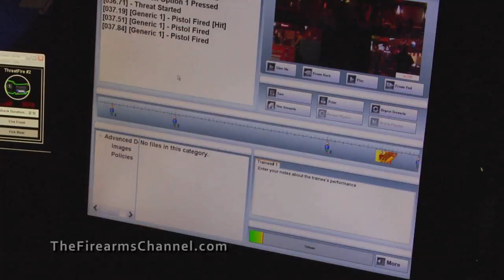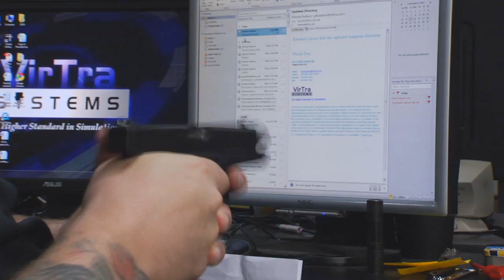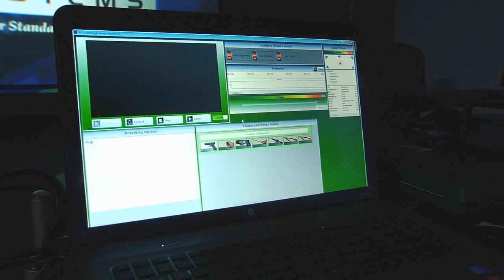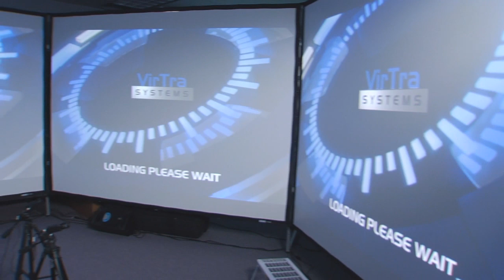VirTra Systems Combat Simulator Maker Gets Bigger and Better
The Firearms Channel checks in on the latest with Arizona's VirTra Systems, makers of state of the art 3D immersion combat simulators. Max Martin takes you on a tour of  the new VirTra Systems headquarters in Tempe Arizona. Since 1993, VirTra Systems has steadily led the simulation and virtual marketplace by creating small arms training simulators that replicate real-world scenarios so precise that trainees consistently make decisions with exceptional accuracy when faced with actual life-and-death situations. With best-in-class customer service and unparalleled technology like 360 degree high-definition training simulation and the Threat-fire safe return fire system (both patent pending), it is no surprise that the finest military and law enforcement agencies in the US and throughout the world have hand selected VirTra's shooting simulators after trying out all other options. VirTra is the higher standard in firearms training simulators, combat simulators and use-of-force judgment training systems.